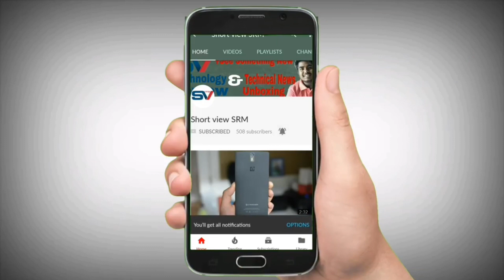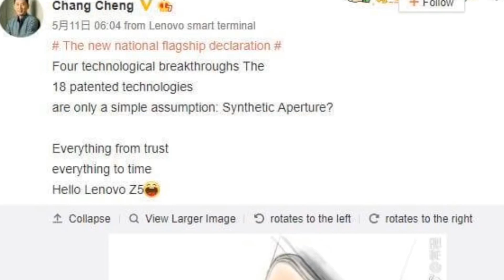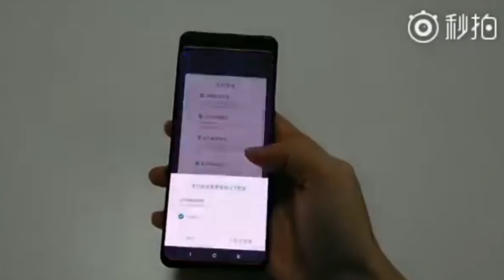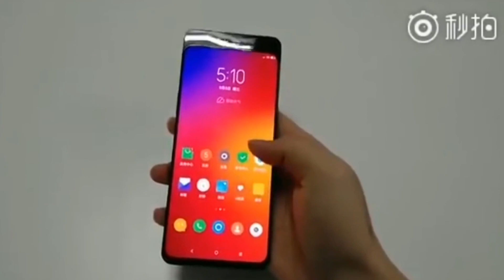Lenovo Z6 CONFIRMED!! 100% Screen With powerful Processor? Coming soon 2018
Lenovo Z6 Confirm is a highly rumored Smartphone that is to come out sometime in the  of 2018. It features the camera which according to the company can charge It will come in two varaints- one with snapdragon Processor 6GB RAM 64gb storage..

Lenovo z6 expected to be launched in  2018 is to run on Android. The Smartphone is expected to have a 6.2 inches display  as the primary security feature, along with the host of connectivity options in terms of 3G, 4G,, GPS, Wifi Bluetooth capabilities. The phone will come in 64 & 128GB memory variants.

Lenovo  Z6 As far as the specifications are concerned, the Smartphone is to be powered by. Snapdragon Processor. The 6GB RAM 128Gb options will help phone run smoothly even the most memory intensive applications without showing any signs of lag.

Redmi 6A

vivo y83

Please "".

•comments
•share kijiye.

Support me ..

joy hind.